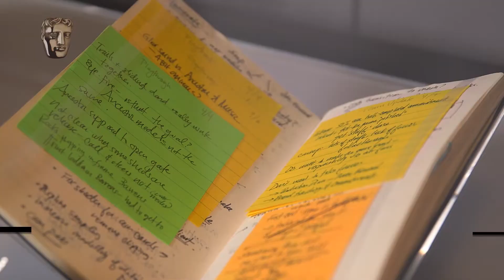Young Games Designers: Coming Up with an Idea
Do you want to make your own video game?

This is the second video in a four-part series. It explores the ways you can create and develop ideas and themes for your computer game.

Develop the skills to become a games developer by entering BAFTA’s YGD competition today
BAFTA on Twitter: @BAFTAGames

BAFTA Young Game Designers (YGD) is a competition for 10-18 year olds that is part of BAFTA’s wider initiative to inspire and support young people to create, develop and present their new game idea to the world.